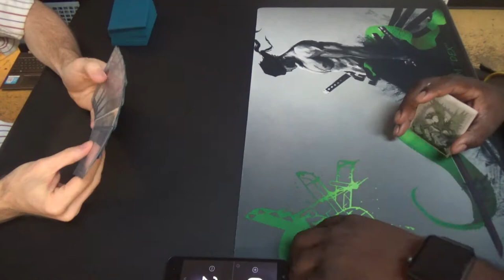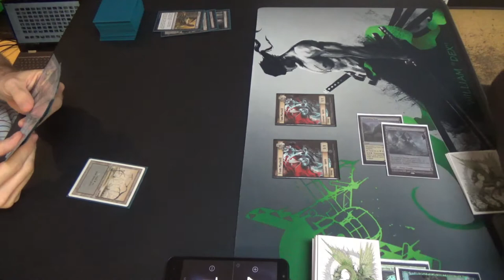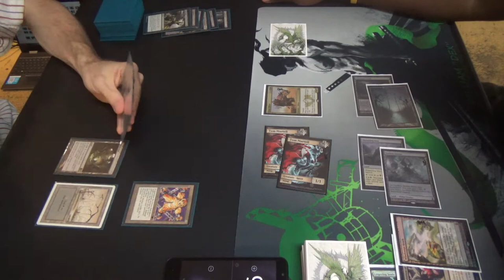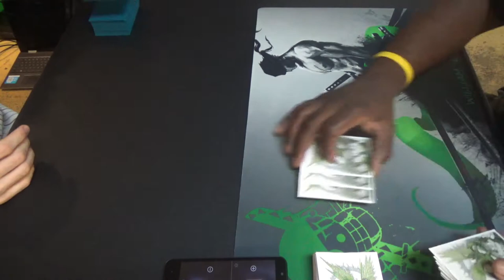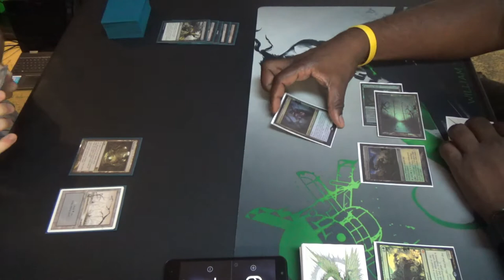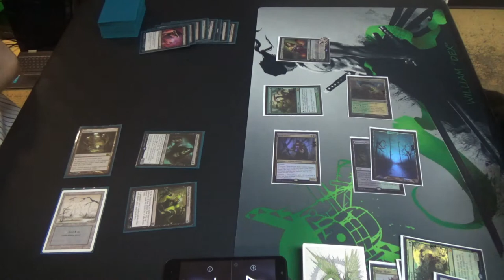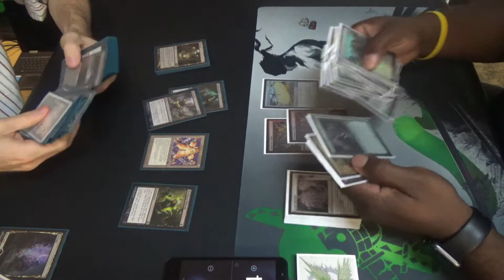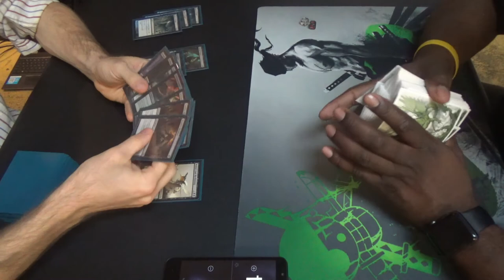Modern Magic — Caress Rack vs. Junk Abzan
Is it just me, or is this one of those matchups where the Ensnaring Bridge versions are better?

Thanks to our patrons:
Benedetto Diab